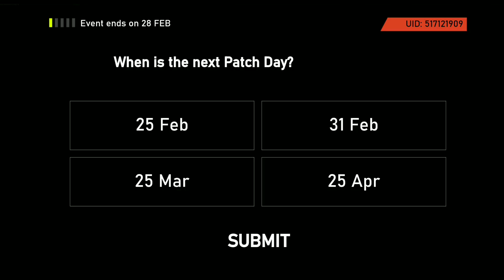FREE FIRE PATCH QUIZ|ANSWER 5 QUESTIONS & WIN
Hii friends
1.FREE FIRE PATCH QUIZ|ANSWER 5 QUESTIONS & WIN